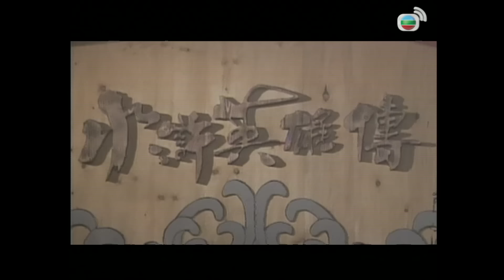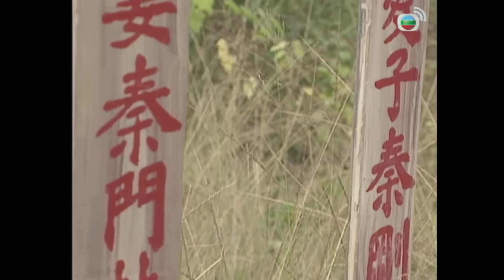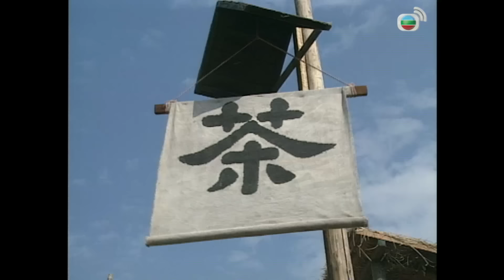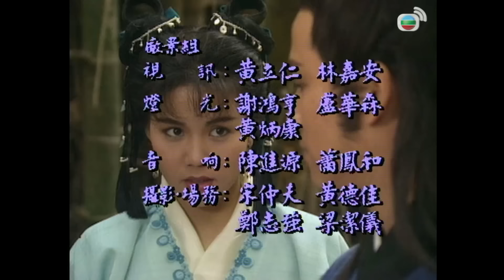Phim TVB Anh Hùng Thủy Hử (Story Of The Water Margin) 16/20 | Tăng Vỹ Quyền, Lưu Gia Huy | 1992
Phim TVB Anh Hùng Thủy Hử (Story Of The Water Margin)
Diễn viên: Tăng Vỹ Quyền | Lưu Gia Huy | Lê Hán Trì | Hà Anh Vĩ | Huỳnh Thành Tưởng | Lý Hoàng Sinh | Lê Diệu Tường | Dương Đắc Thời | Thiên Ân | Âu Thoại Vỹ | Viên Vịnh Nghi | Kênh TVB kinh điển

✨Nội dung phim: Thời kỳ Bắc Tống dưới triều đại của vua Tống Huy Tông, quan lại tham nhũng, dân chúng phải chịu cảnh lầm than. Nhiều người dân lương thiện bị áp bức và buộc phải nổi dậy. Cuối cùng, 108 vị anh hùng tụ họp tại núi Lương Sơn, lập nên một đội quân mang danh "thay trời hành đạo", chuyên trừng trị quan lại tham nhũng và giúp đỡ người dân. Mỗi vị anh hùng đều có tài năng đặc biệt, từ võ nghệ cao cường đến mưu lược xuất sắc. Những câu chuyện nổi bật trong phim như Tống Giang trung nghĩa, Võ Tòng đánh hổ, Lâm Xung chịu đựng gian khổ hay Lỗ Trí Thâm đại náo, đã tạo nên sức hút mãnh liệt, khắc họa rõ nét tinh thần phản kháng của những anh hùng chống lại sự áp bức bất công trong xã hội.